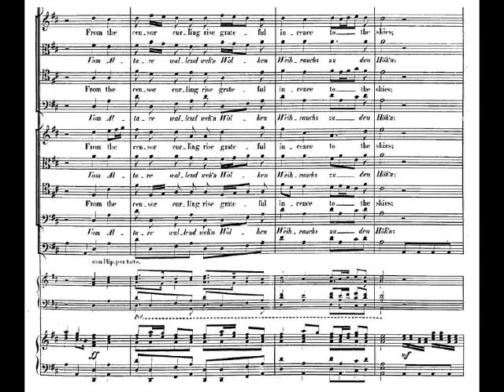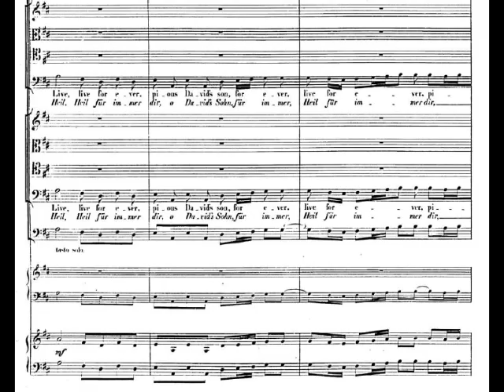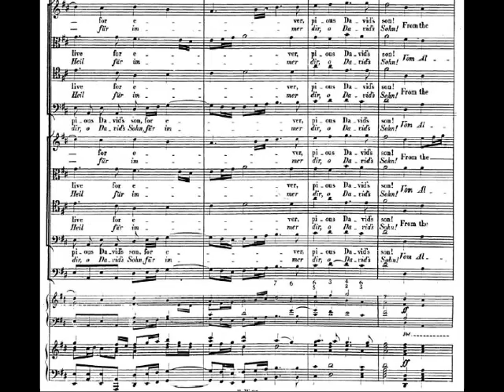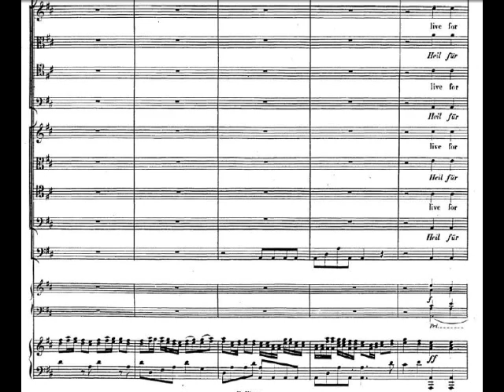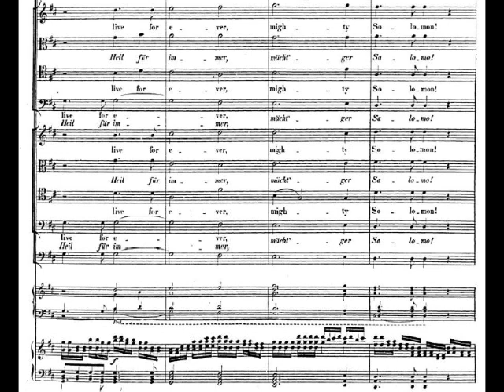From the censer curling rise (Solomon - HANDEL)